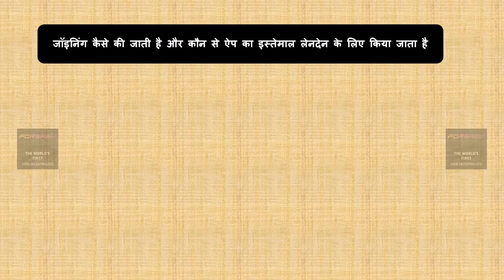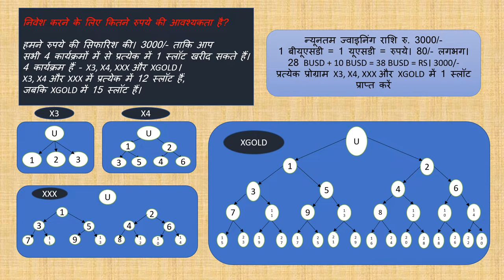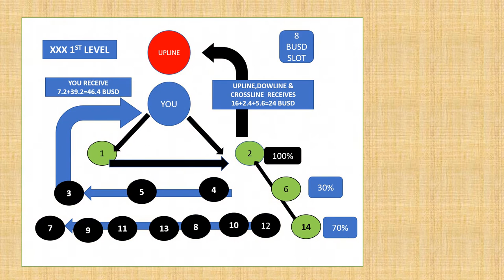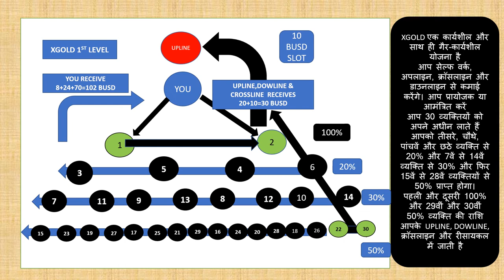FORSAGE Plan in Hindi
Forsage Decentralized Smart Contract System  in Hindi
Mlm cryptocurrency online marketing channel direct selling promotions mlm newscrypto updatesbitcoin how to earn bitcoin crypto news india crypto ban
blockchain wazirx binance forsagenetworking inr online tips and guide earn online money Online PESAearn from home earning app online trading digital currency online education part time job part time work financial advice online pesa kese kamaye part time income extra income you tube earn from you tube how to earn from you tube you tube carrier online earning support online earning plateform earn online dollar forsage  Forsage forsage.io Forsage.Io Busd FORSAGE forsage FORSAGE forsage india Forsage India Forsage Busd forsage office forsage busdforsage planforsage leaderforsage top leaderforsage businessforsage hindiforsage extra incomeforsage decentralizedforsage decentralized matrixforsage blockchainforsage blockchainforsage blockchain technologyforsage blockchain technologyextra incomeonline earning binance trust wallet